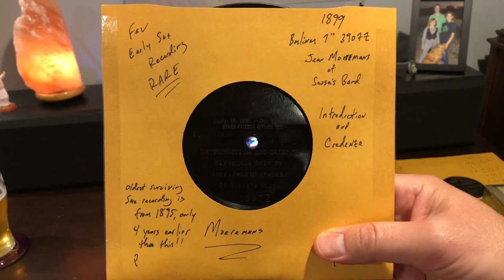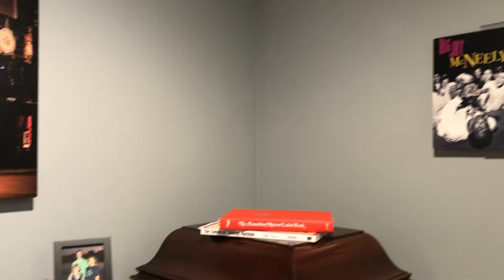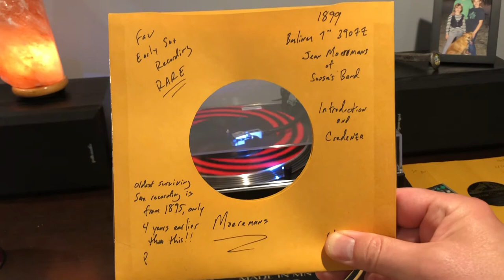1899 Berliner 3907z, 7 Inch Record, Introduction and Cadenza, Jean Moeremans, Saxophone Solo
This is is a very early solo saxophone recording on E. Berliner gramophone label. My research shows that it is likely recorded in 1899. I have seen document it elsewhere that the oldest surviving Sollo Saxophone recording was made in 1895. This saxophonist performed with John Philip Sousa in the marine band. In the early 1900s he went on to record many other solo records for Victor and other labels. I believe this YouTube upload to be the first digitized copy of this record and published to the World Wide Web.